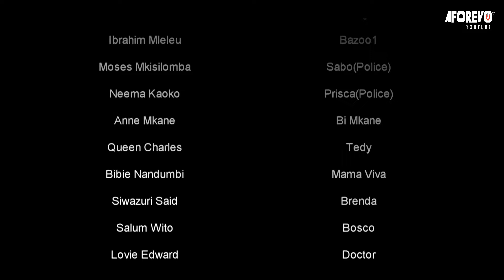Last True Pt 2 | Latest Bongo Swahili Movie | African movies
Aforevo Title:Last True Pt 2